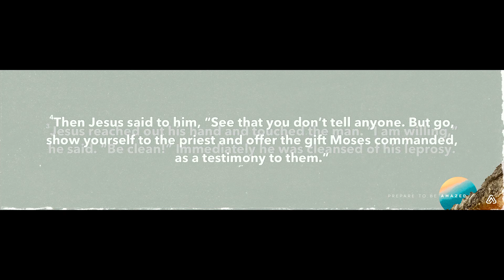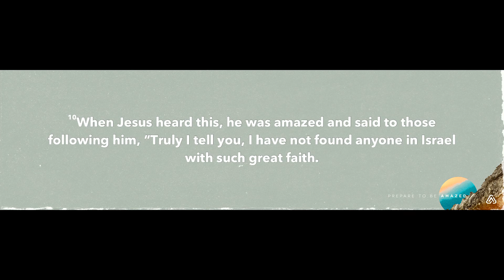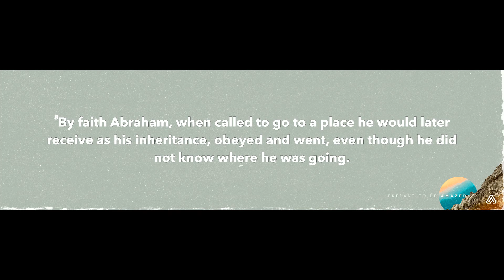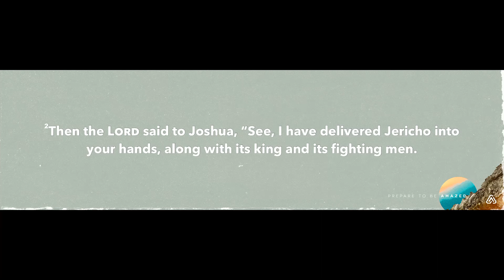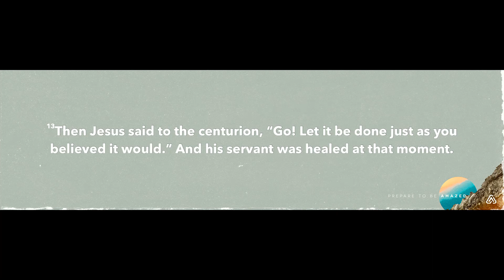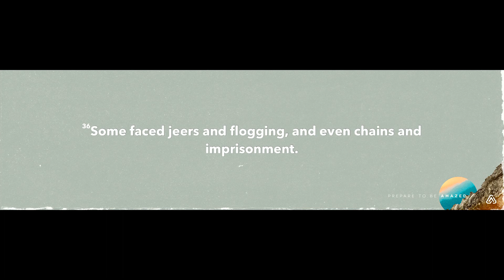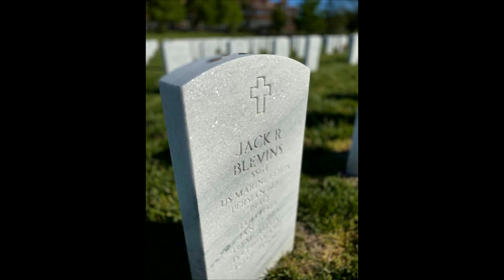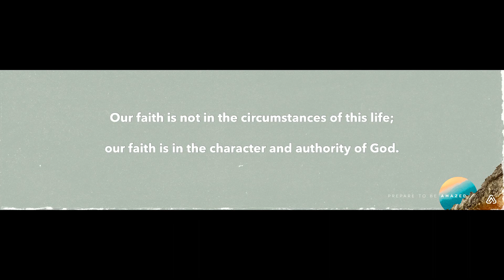Prepare To Be Amazed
Executive Pastor Donnie McCann